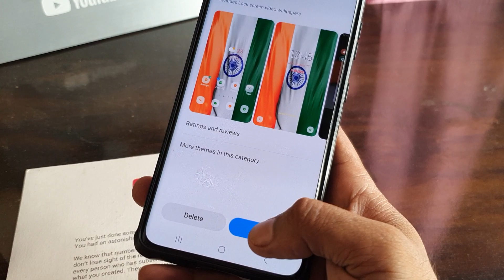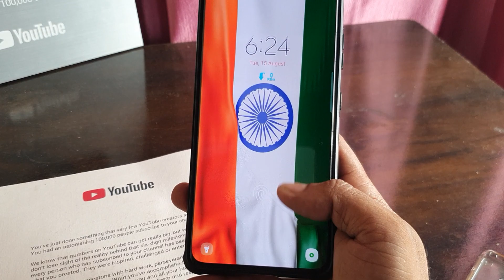All Samsung One UI ! Happy independence Theme 🇮🇳 Install Now 🔥 Proud to be indian ❤️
All Samsung One UI ! Happy independence Theme 🇮🇳 Install Now 🔥